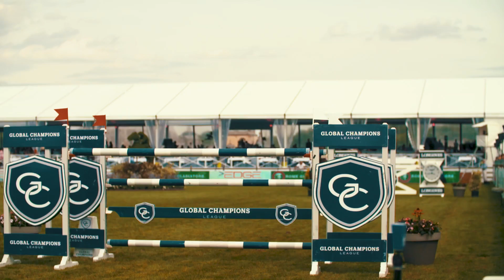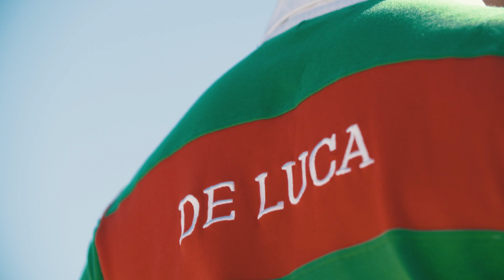Stars in the Spotlight: Lorenzo de Luca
Lorenzo began riding at age nine in Lecce, Italy. "I always loved horses, even though none of my family ride. When I eventually got one I never got off". In January 2015 he became a rider at in Wolvertem, Belgium, where he trains and competes a team of horses for showjumping. He competes wearing Italian military uniform. "It is the uniform of the Italian Air Force. The government supports the best Italian athletes with a monthly salary. It doesn't mean we serve in the military, we just represent them. It's a sign that the military stands behind me".